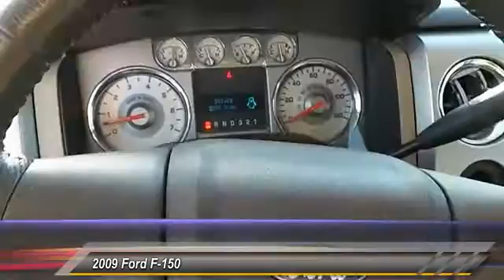2009 Ford F-150 Lubbock TX 2127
2009 Ford F-150 CREW

Tejas Motors
3701 Ave Q

NOTITLE